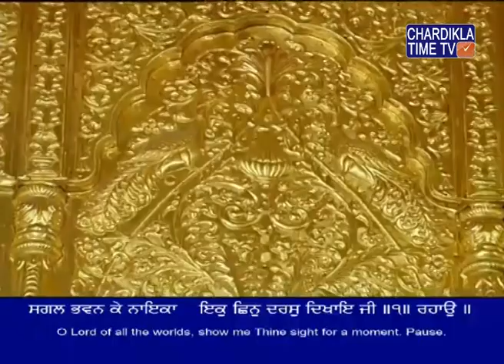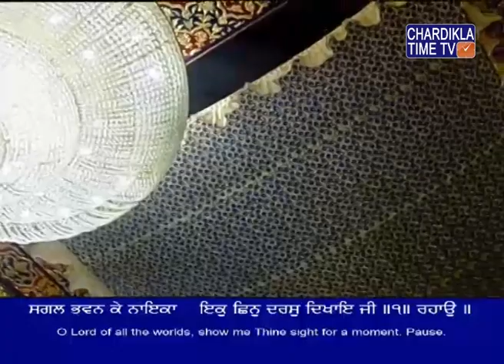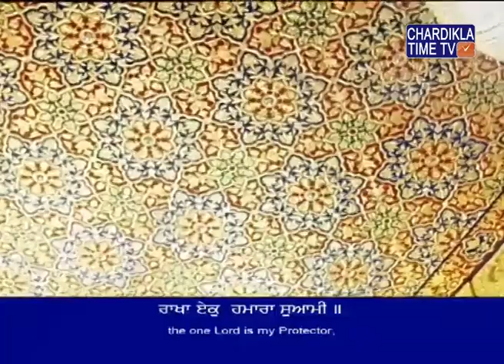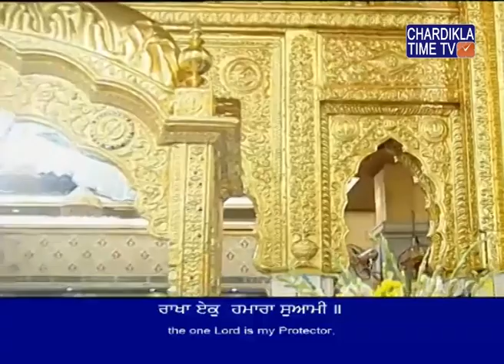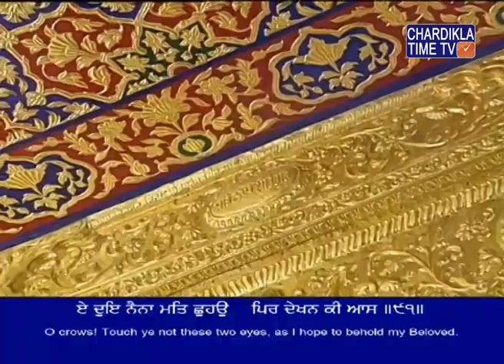Kirtan Asa Di Waar Gurudwara Bangla Sahib October 22, 2018